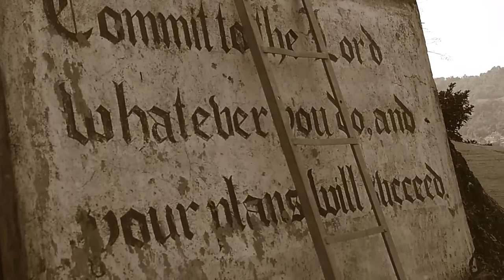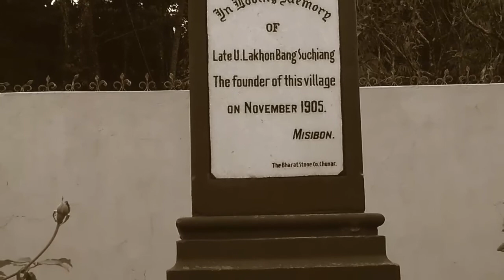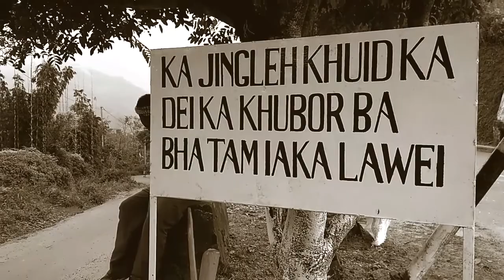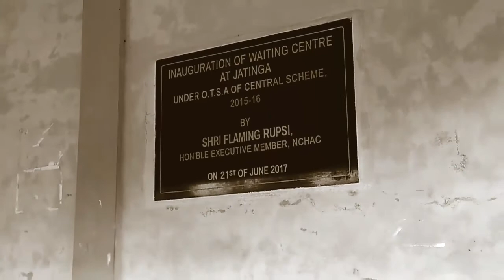CLEANLINESS PROGRAMME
BLOCK (5) SUROK IEW  JATINGA